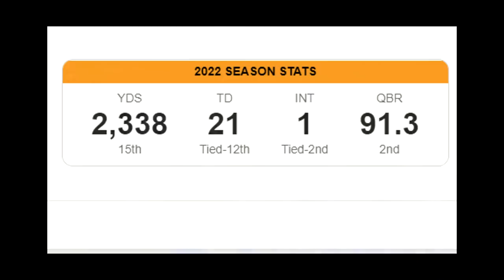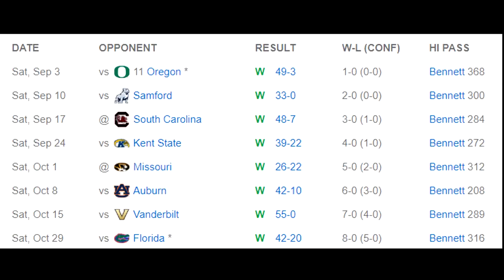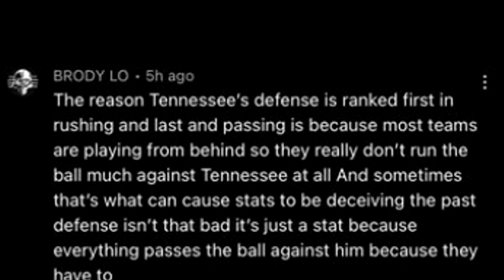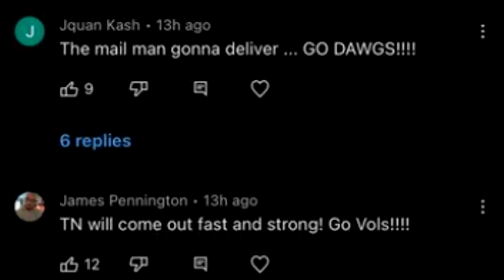Stetson Bennett WILL Get EXPOSED Against Tennessee! (Here's Why)